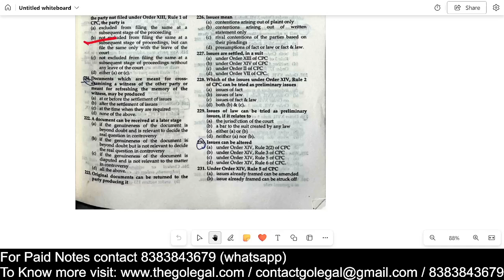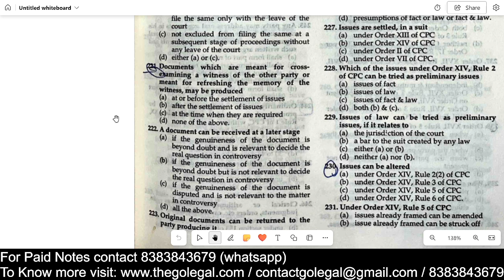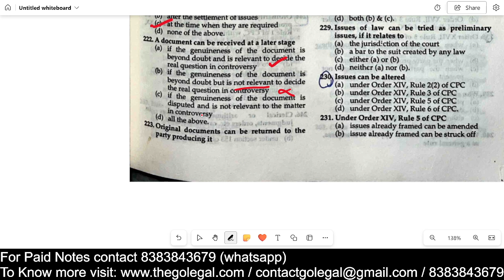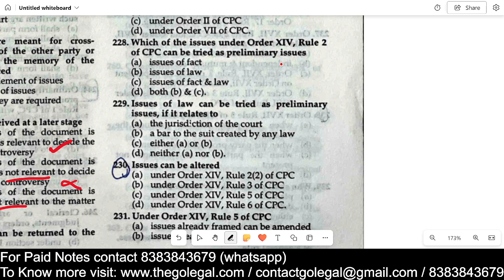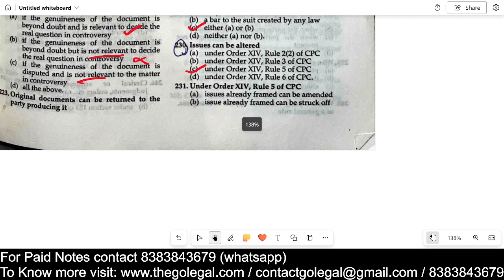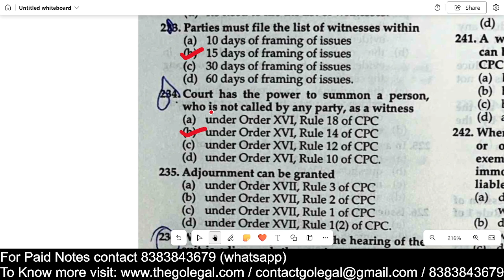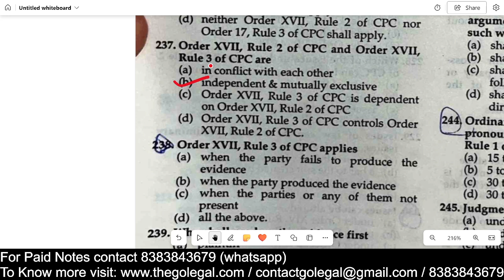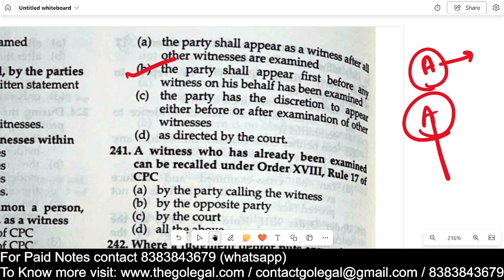Daily MCQs @9:00am || The Code of Civil Procedure,1908 #12